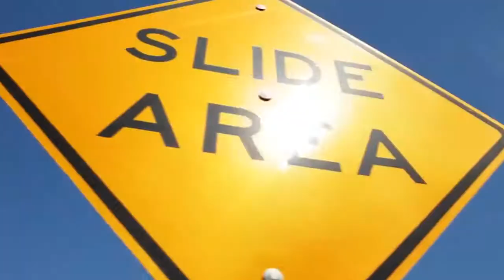Ural Adventure Together